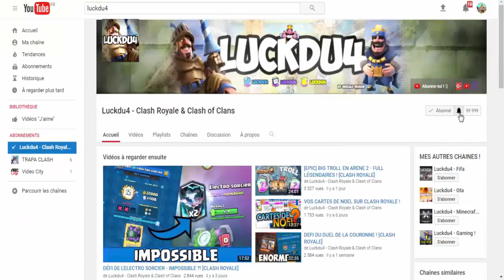Pack opening sur Clash Royale et attaques en 2 vs 2 !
Bonjour à tous on se retrouve pour une vidéo sur : 'Pack opening sur Clash Royale et attaques en 2 vs 2 !'

Bon Visionnage !